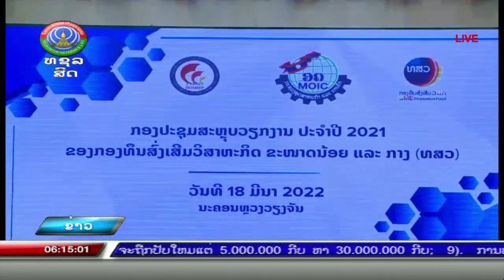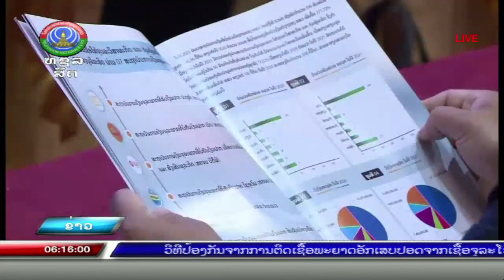ສະຫຼຸບວຽກງານ ປະຈໍາປີ 2021 ຂອງກອງທຶນສົ່ງເສີມວິສາຫະກິດຂະໜາດນ້ອຍ ເເລະ ກາງ [21-03-2022]